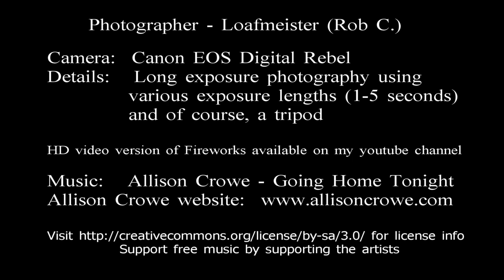Ottawa Canada Day Fireworks long exposure still photography in HD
Taken on Canada Day with my Canon EOS digital Rebel, these 55 long exposure pics show some nice detail.  Camera was tripod mounted (a necessity for long exposure photography).  Various frames from 1-5 second per shot.  Except for 1 frame (I'll let you guess which :) ), none of the others were manipulated in any paint shop program, except to crop them to fit at a widescreen resolution.

This video is dedicated to our Swedish-German friends with which we shared this wonderful day.  Take care everyone and glad you got home safely.  One of the best vacations I've ever had and the last 8 months was pretty fantastic Elin!

Music was a challenge to find, because of it's theme, I wanted to find a Canadian composer and I feel like I hit the jackpot with this selection.

for license info.  Support free music, support the artists.